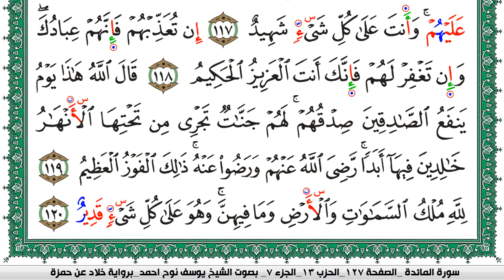سورة المآئدة مكتوبة يوسف نوح احمد برواية خلاد عن حمزة